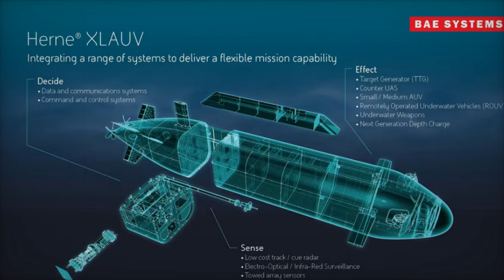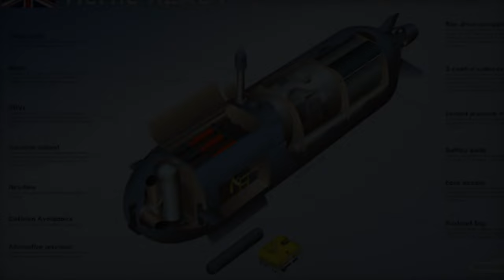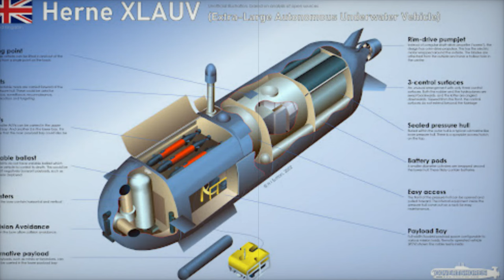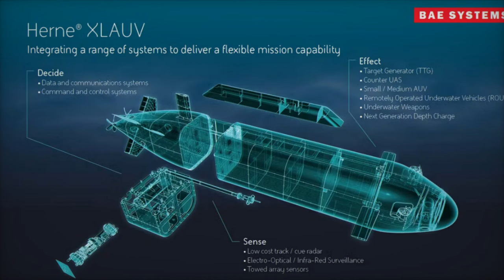UK 1st Autonomous Extra Large Submarine Herne successfully demonstrated by BAE Systems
BAE Systems has made a groundbreaking advancement in underwater defense technology with the successful demonstration of Herne, the UK's first autonomous extra-large submarine (XLAUV). Developed in collaboration with Cellula Robotics, this cutting-edge vessel enhances maritime security through autonomous underwater missions. Capable of executing intelligence, surveillance, and reconnaissance (ISR) tasks, Herne can operate for up to 45 days and travel up to 5,000 km, all without a human crew. Its modular design, hydrogen fuel cell propulsion, and advanced autonomous control systems make it a game-changer in anti-submarine warfare (ASW), surveillance, and infrastructure protection. With Herne, BAE Systems is setting new standards for autonomous underwater vehicles and military innovation.